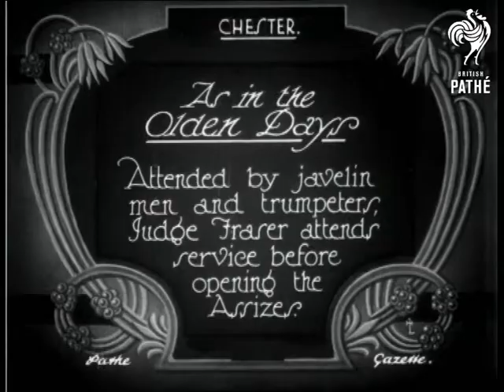As In The Olden Days & Cuts (1926)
Full title reads: "As in the Olden Days.  Attended by javelin men and trumpeters, Judge Fraser attends service before opening the Assizes".

Chester, Cheshire.

Various shots of a procession of men coming out of a church / cathedral.  Some of the men carry poles or maces.  Some wear ceremonial robes and britches.  C/U of two buglers playing a fanfare.  More shots of men coming out of church / cathedral, including man in ermine robes - Judge Fraser.  M/S procession of men in tricorne hats and carrying javelins.  A horse drawn carriages follows them.

Cuts / out takes start at 01:15:35.  Some shots men going into church / cathedral.  M/S of several men in ermine robes being helped out of car - Judge Fraser and entourage.  More smartly dressed men wait on the pavement to greet them.  Panning shot follows Judge Fraser as he enters the church / cathedral.  Panning shot follows group of men in robes, wigs and cocked hats as they enter church.  Some carry javelins, maces and swords.
 FILM ID:650.07